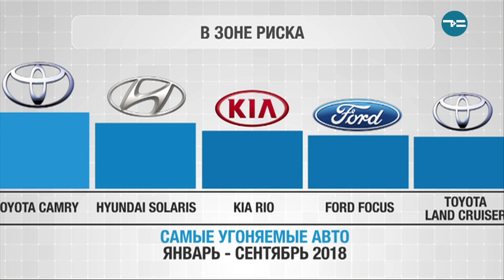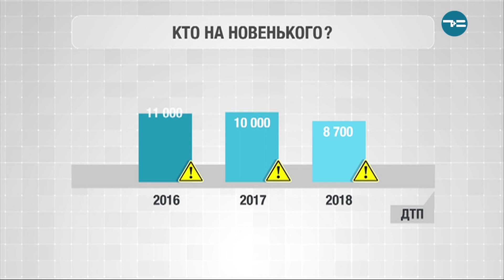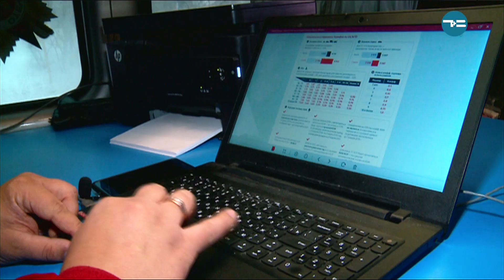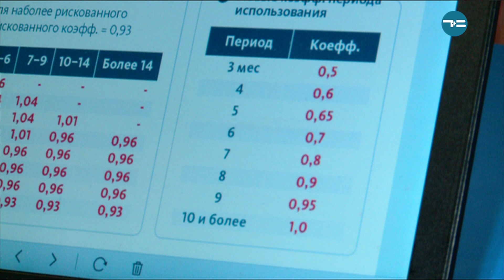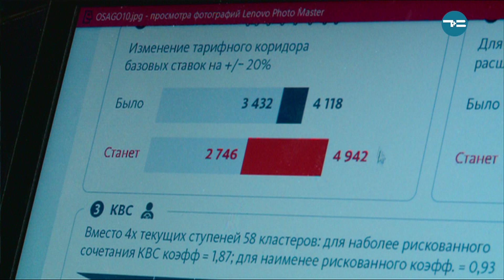Дорожная Практика 11.01.2019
Как прошли новогодние каникулы?
Аварии и дорожные инциденты
"Черный лед" - что такое, и чем опасен?
Полезная информация